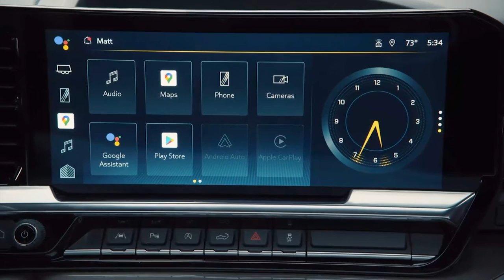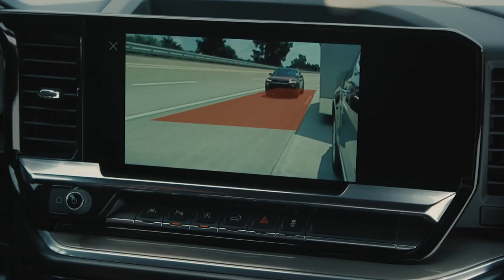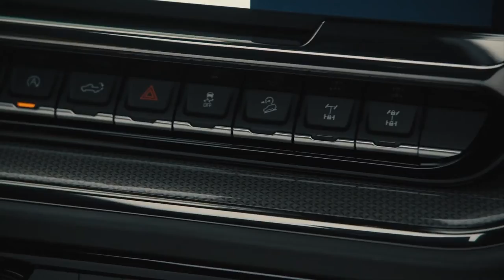BRAND NEW CHEVY SILVERADO 2022 COMPLETE REVIEW SILVERADO LT, ZR2, HIGH COUNTRY + DETAILS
DETAILS ABOUT THE CAR:
The 2022 Chevrolet Silverado will go into production early next year and is set to arrive at dealerships in the spring 2022.
The enhanced 2022 Chevrolet Silverado also features an elevated exterior design and a new, expressive interior with enhanced technology. Changes include a 13.4-inch-diagonal touchscreen standard on LT, RST, LT Trail Boss, ZR2, LTZ and High Country and available Super Cruise hands-free driver-assistance technology with trailering on High Country. Also new for 2022 is an enhanced, stronger version of the 2.7L Turbo High-Output engine that offers more torque than any base engine in its class.
Additional highlights to the new 2022 Chevrolet Silverado include:
A fully redesigned interior for LT, RST, LT Trail Boss, ZR2, LTZ and High Country trims featuring a redesigned, sweeping horizontal instrument panel that makes the cabin feel more spacious, along with a new, more functional center console (with available electronic shift control on most trim levels)
A 13.4-inch-diagonal color touchscreen and new 12.3-inch-diagonal configurable digital instrument cluster standard on models with the new interior
Standard on trims with the new interior, Google built-in offers access to Google Assistant, Google Maps and Google Play right on the infotainment screen. This new experience works with Android AutoTM and Apple CarPlay capability and offers new levels of customization and flexibility for customers.
Every trim features a new front fascia, which emphasizes the truck's stability and strength with a wide, planted stance while new daytime running lamps have been programmed with animated walk-up and walk-away functions in addition to swiping turn signal functions on select trims
Elevated exterior design
Starting with an already bold style, the Chevrolet Silverado's designers enhanced the 2022 model with elements that reinforce the truck's wide, stable and confidence-inspiring stance while also incorporating refined cues that reflect how many customers use their trucks today - often as a family's primary vehicle.
On the exterior, every trim receives a new front fascia and grille design that lowers the headlamps to emphasize the Silverado's strength and stability. On LT models and above, the wing-shaped daytime running lamps that were introduced in 2019 are revised and feature animated lighting sequences when approaching, starting or walking away from the vehicle.
What hasn't changed with the new 2022 Silverado's exterior design is the durability and versatility. The sturdy, roll-formed high-strength-steel construction of the bed floor is the foundation for a class-leading 89.1 cubic feet of standard cargo bed volume.
There are also 12 standard tie-downs, more than any competitor, and innovative features such as the available and industry-first power up/down tailgate and the available six-position Multi-Flex tailgate.
Three new exterior colors are offered with the refreshed 2022 Silverado: Dark Ash, Sand Dune and a vibrant blue recently named Glacier Blue Metallic by some of the most loyal Chevy owners, Chevy Truck Legends.
All-new interior appointments
Chevrolet Silverado has a refreshed interior on the LT trim and above, incorporating new materials into a design that gives the cabin a spacious and more premium feel.
The new interior is rooted in a driver-oriented instrument panel that incorporates a bold 13.4-inch-diagonal horizontal touchscreen, along with a 12.3-inch-diagonal digital, configurable instrument cluster. Notably, the vertical elements of the 2021 model's instrument panel have been replaced with horizontal lines and floating elements that enhance the feeling of spaciousness to the Silverado's cabin.
Additionally, the new center console incorporates an available electronic shift controller in models with bucket seats.
The look and feel of the interior are elevated with new available colors, seat designs and more premium materials throughout. That's especially true for the top-level High Country trim, which features new and unique elements including:
Authentic open-pore wood trim on the console, upper glove box and doors
Standard leather seating surfaces with an exclusive custom perforation and stitching pattern
Stainless steel speaker grilles with the Bose premium audio system, standard on High Country and LTZ
Two interior color choices, Jet Black or Nightshift Blue